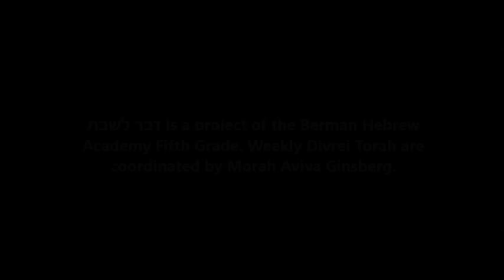דבר תורה לפרשת נח